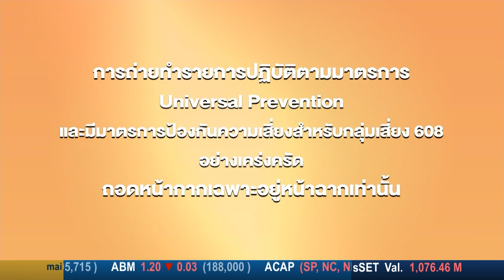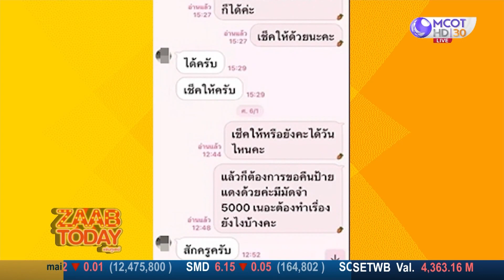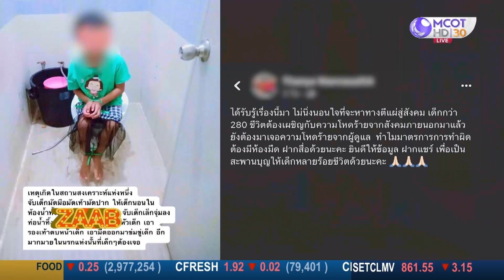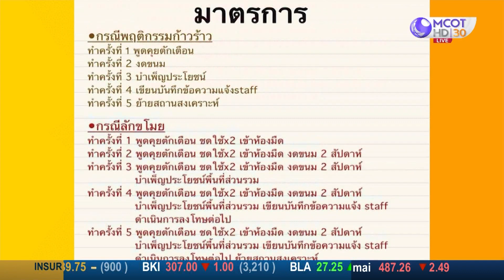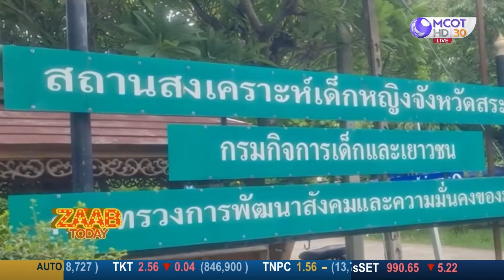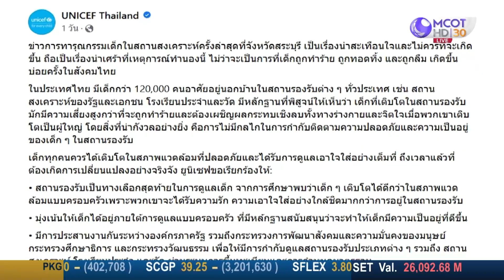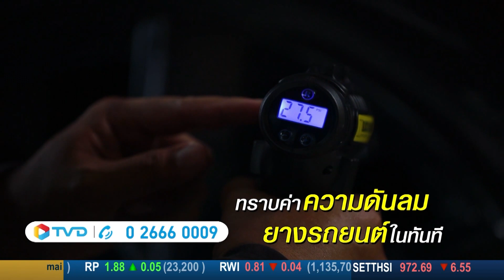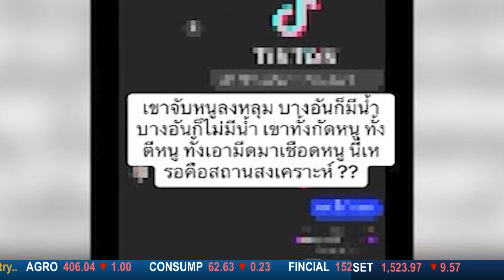ZAAB TODAY (แซ่บทูเดย์) | 1 มิ.ย.66